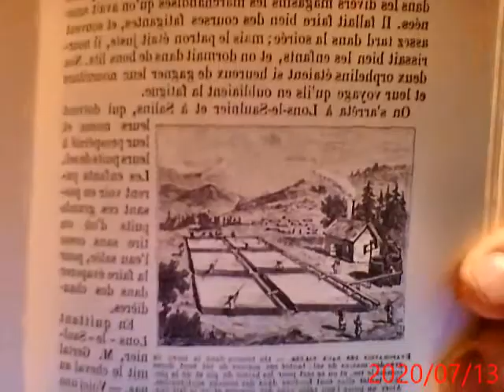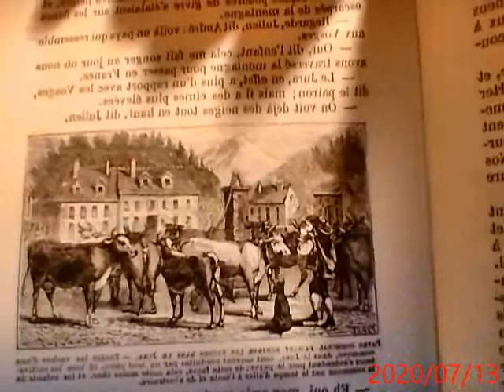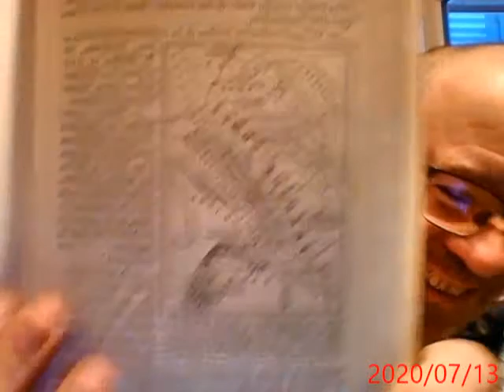35 les montagnes du Jura - les salines - Les grands troupeaux s des communes... par Grégory Baudouin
... conduit par un seul pâtre - Association des paysans jurassiens.
" Que de peine nous nous épargnerions les uns les autres, si nous savions toujours nous entendre et nous associer dans le travail !
Le tour de la France par deux enfants par G. Bruno
Une lecture par Grégory Baudouin